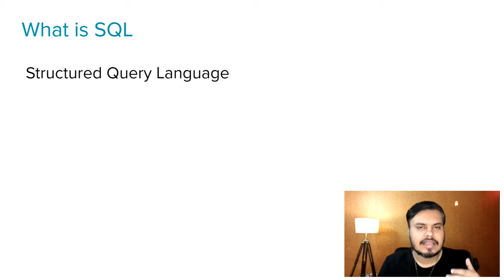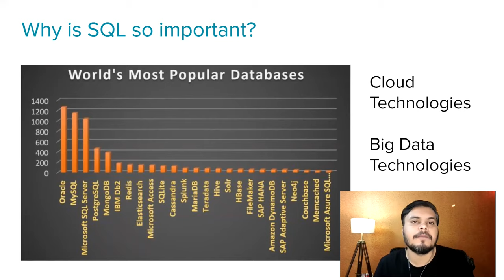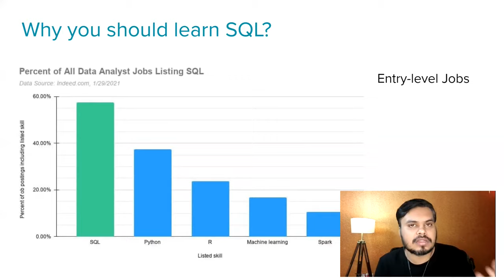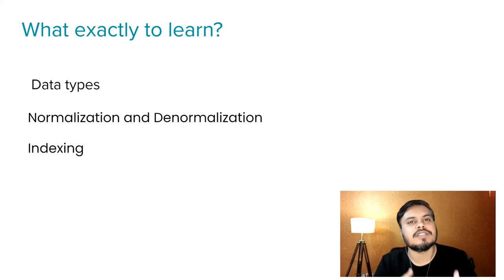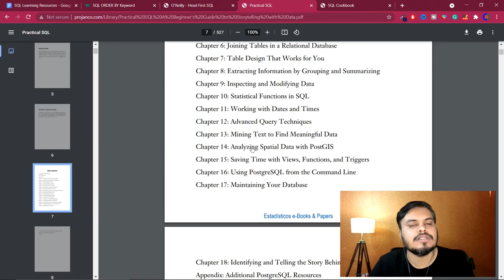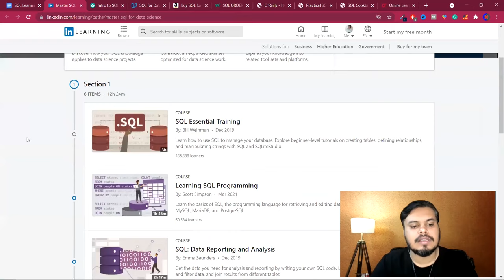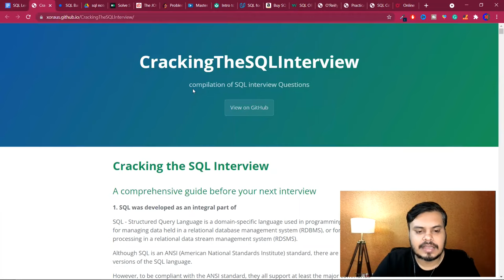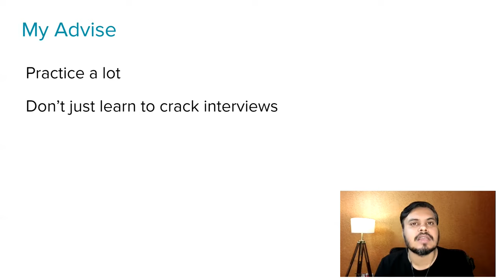Complete SQL Roadmap For Data Science | Free Course and Interview Questions For SQL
This video offers a comprehensive roadmap for learning SQL in the context of data science. We cover the essential concepts, provide a free course, and discuss common interview questions to help you master SQL for data science applications.

⌚Time Stamps⌚

00:00 - Intro
00:45 - Overview
01:20 - What is SQL?
04:31 - Why is SQL so important?
06:00 - Why is SQL important in data science?
08:12 - Why should you learn SQL?
09:32 - FAQs about SQL
10:56 - What exactly to learn in SQL?
15:55 - Resources
16:05 - Books and Websites
21:15 - Video courses to learn SQL
24:30 - Practice Resources
27:43 - Interview Preparation
29:12 - My Advise to you